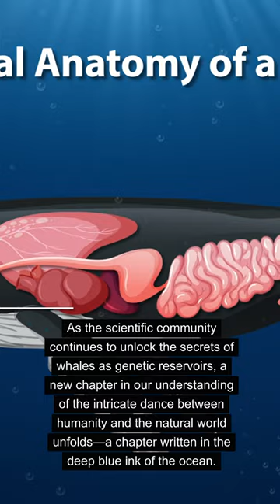Whales: The Unsung Guardians of Humanity's Genetic Blueprint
Title: Whales: The Unsung Guardians of Humanity's Genetic Blueprint

Description:

🌊 Dive deep into the mysteries of the ocean with our documentary, "Whales: The Unsung Guardians of Humanity's Genetic Blueprint." 🐋 Join us on an awe-inspiring journey as we explore the unexpected role that whales play in preserving the essence of our existence.

🧬 Key Highlights:

Unveiling whales as nature's genetic vaults, safeguarding Earth's biodiversity.
Discovering how whales unintentionally become living, moving genetic time capsules.
Exploring the potential impact of whale genetics on conservation efforts.
Insight into collaborative global research initiatives unlocking the genetic treasure trove within whales.

🔗 Pictory: Immerse yourself in a visual journey through the genetic wonders of whales.

🌏 Join the Conversation:
How do you feel about the extraordinary connection between whales and humanity?

👏 Thank you for being a part of our exploration! Together, let's appreciate the intricate dance between humanity and the natural world.